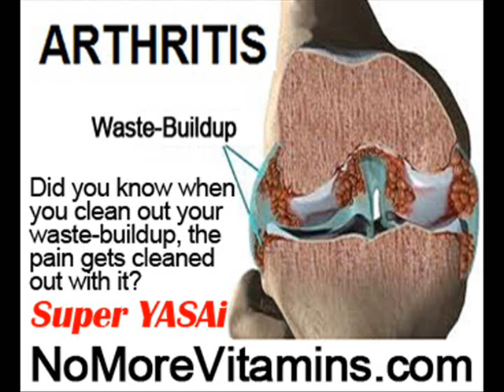How Do You Prevent Bone Cancer by NoMoreVitamins com